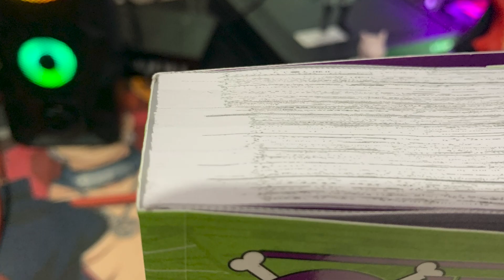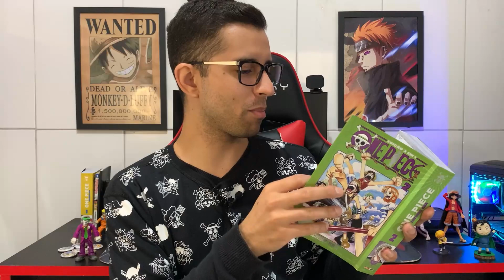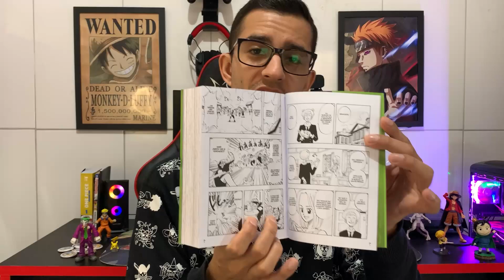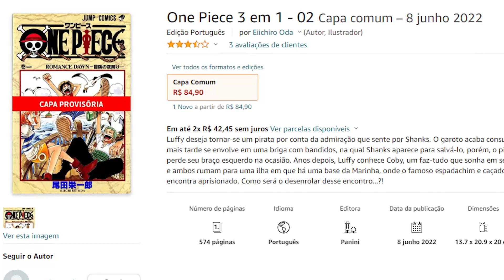MANGÁ ONE PIECE 3 EM 1 VOL. 2 CHEGOU! VEIO COM DEFEITO?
🌟 Adquira One Piece 3 em 1 Vol. 2 na Amazon

One Piece 3 em 1 continua lançando pela Panini, e sabemos que houveram pessoas que reclamaram do Vol.1, e agora mostrarei o Vol.2 desse mangá, será que veio com defeito também?

🔔 Bruno Santos:
✓ Instagram Pessoal →  @brntdg